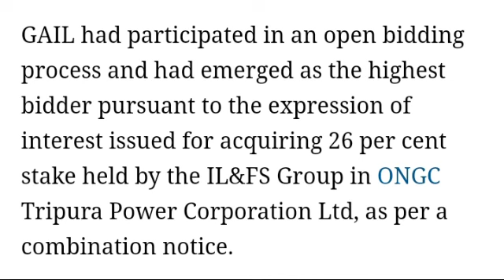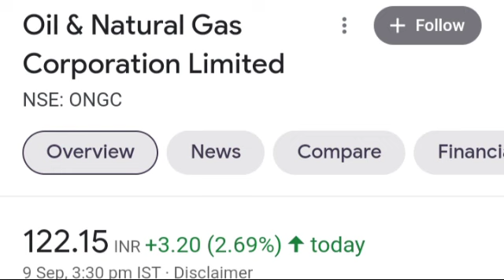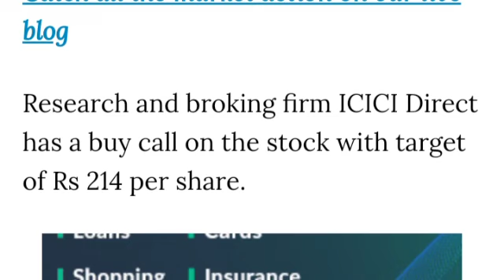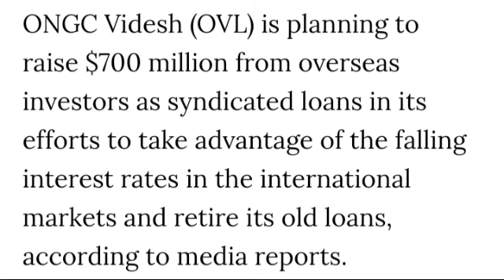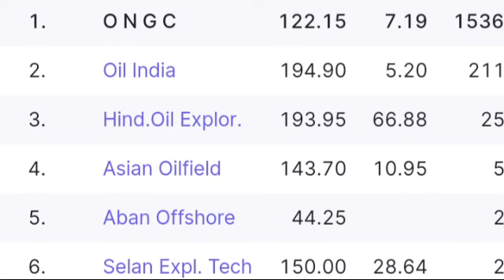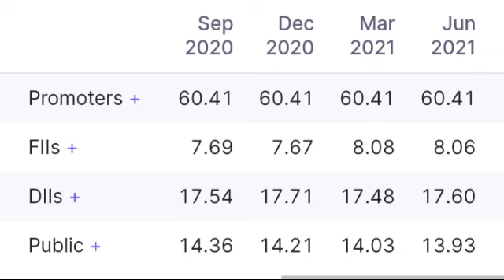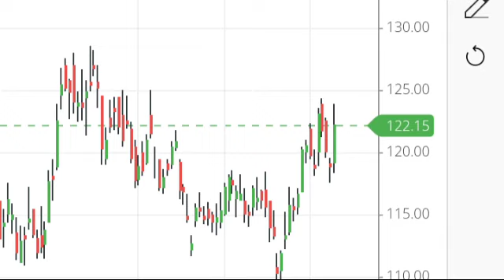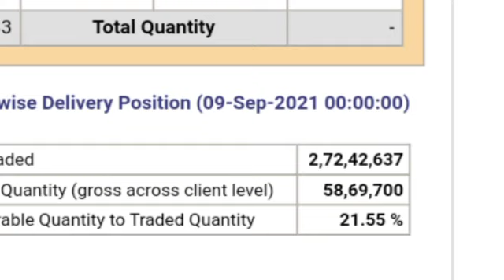ONGC मे होगा विस्फोटक धमाका ICRA ने दी A+ की रेटिंग।। ONGC share latest news। Ongc share price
CCI approval 26% buy stake in ONGC BY Gail india Ltd